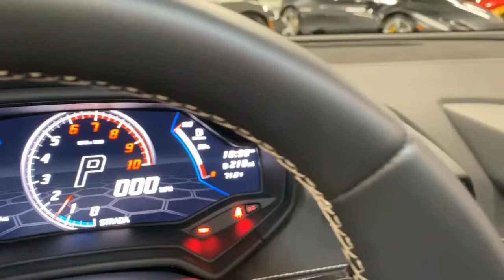2020 Lamborghini Huracan EVO Spyder L1435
This is a smoke-free Carfax certified 2020 Lamborghini Evo Spyder equipped with a 5.2L, 640HP V10 engine and a 7-speed LDF dual-clutch (auto & paddle shift) transmission with AWD and all-wheel steering.  This car is finished in a beautiful Bianco Icarus metallic (White) exterior color and Nero Ade (Black) leather interior along with contrast stitching throughout.

This Evo is in immaculate condition and comes well optioned including:

+4WD and 4WS
+Lifting system
+Sensonum Lamborghini Premium Sound
+Q-Citura Contrast stitching
+Power/heated seats
+Smartphone interface
+Carbon ceramic brakes with silver calipers
+Travel & Smoker Package
+Style package
+Aesir 20" Diamond finish wheels
+Embroidered Seats and Headrests

Stock number//L1435